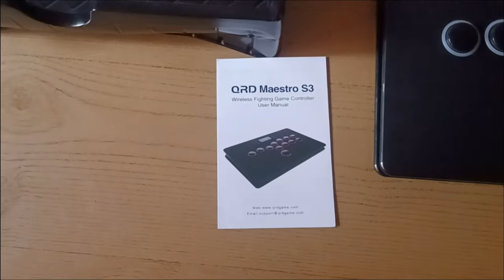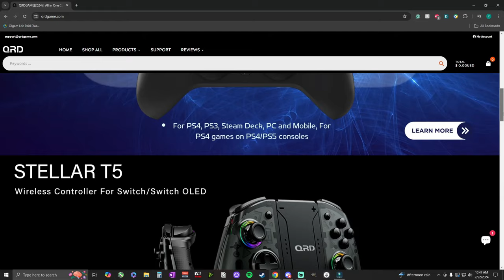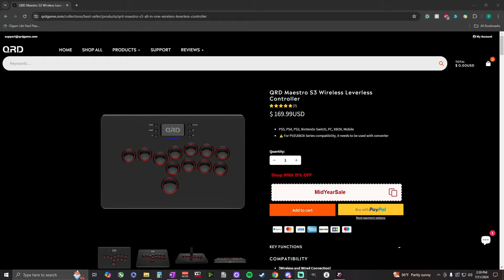[DELUSIONAL LOBO] QRD Maestro S3 Leverless Controller - Review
Timestamp
00:00 Unboxing
00:51 Presenting the Features
08:58 Leverless Gameplay